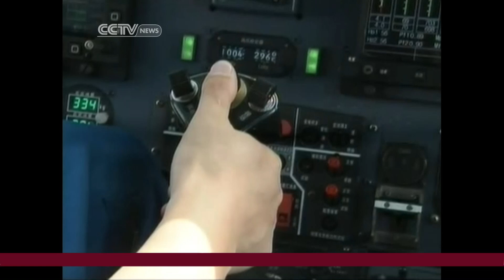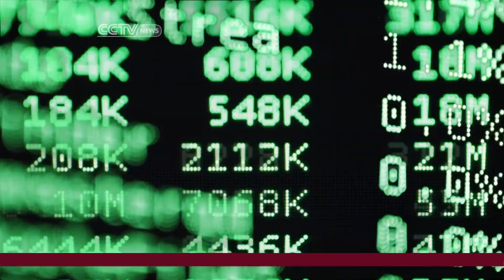Pentagon Remains Concerned Over Chinese Cyber Crime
Correspondent Daniel Ryntjes takes an in-depth look at the U.S. Department of Defense's annual report on China.